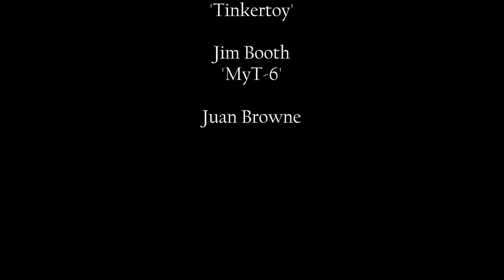AT-6 Two Ship overhead pattern and landing cockpit view.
Nevada County Airport
June 2016
with Ken Dwelle in 'Tinkertoy' Reno Air Race Gold winner.
and Jim Booth 'MyT-6' former Reno Air Race lead plane.